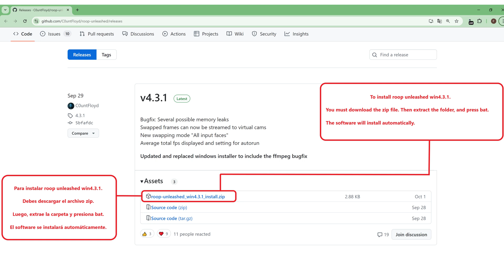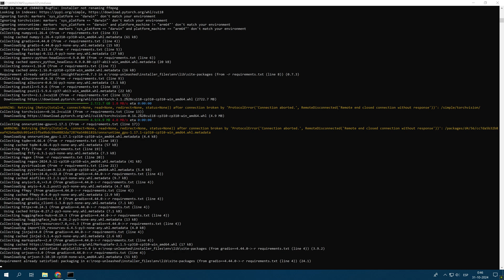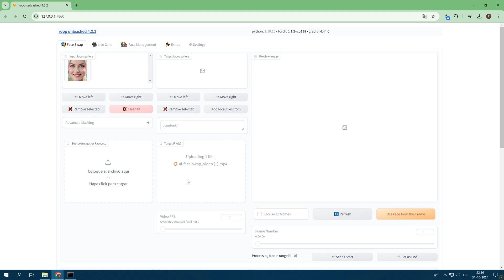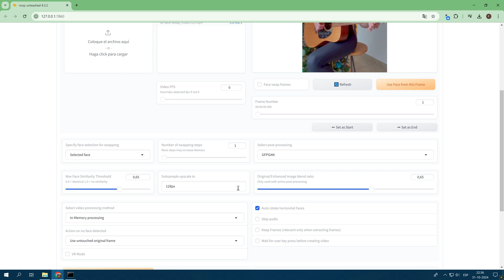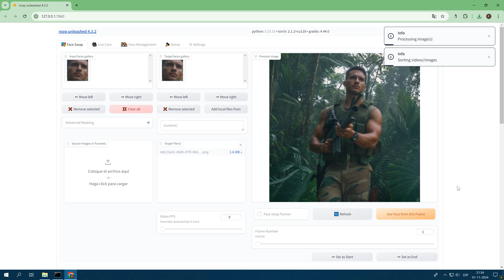Roop Unleashed Face Swap 4.3.2 Installation and Demo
In this demonstration I will show you how to install the latest version of the Roop Unleashed face swapping tool.

This version corresponds to version 4.3.2

To install the tool you must go to the github page and download the zip file.

Then you must extract the folder to your computer's hard drive.

For this purpose you choose the location from which to install the software.

The installation process for the current version is completely automatic, however its installation takes about 15 minutes.

Please note that this demonstration is for strictly educational purposes, so I recommend that you use the tool responsibly.

Now, I will show you the installation process in fast motion, as I mentioned before the process takes about 15 minutes.

Along the way I will point out some vital aspects of the installation.